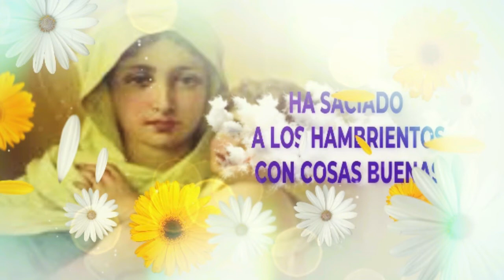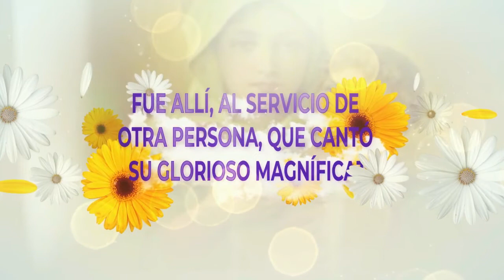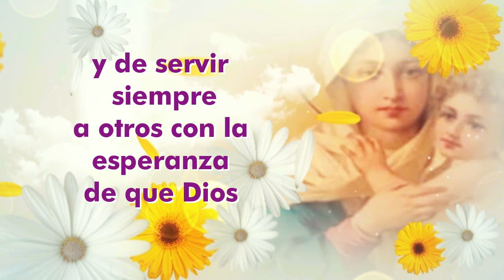🪻04 ¿Despreciarás ésta humilde y angustiosa súplica? NOVENA SCHOENSTATT DIA 04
Ahora que vengo ante ti con mi dolor ¿despreciarás ésta humilde y angustiosa súplica? ¡No nunca!